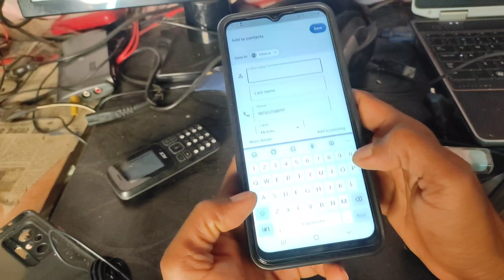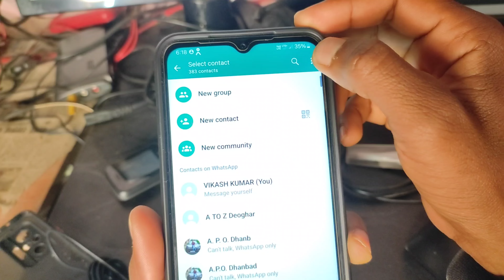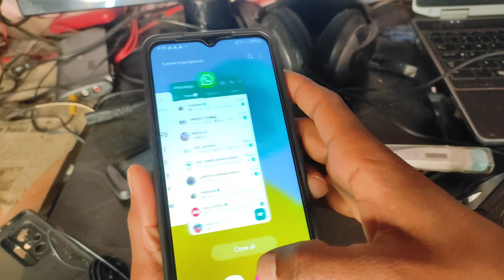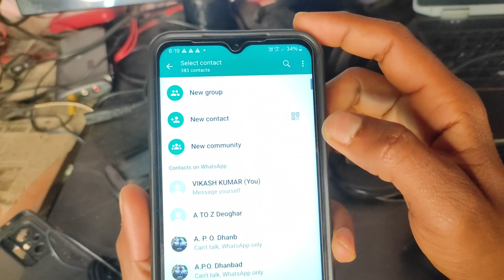Whatsapp par new number kaise add kare ? Whatsapp par new number add karne ka tarika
Hi

About This Video - hi dosto aaj ke is video me hamne aapko bataya hai ki kaise aap Whatsapp par new number kaise add kar sakte ho.

QUERIES SOLVED
1). whatsapp par new number kaise add kare
2). whatsapp par new number add karne ka tarika
3). whatsapp par new number save karne ka tarika
4). whatsapp me new number add karne ka tarika
5). whatsapp me new number add karne ka tarika
6). whatsapp me new number kaise add kare
7). whatsapp me new number kaise save kare
8). whatsapp par new number kaise save kare
9). whatsapp new number kaise add kare
10). whatsapp new number ko kaise add kare
11). how to add new number in whatsapp
13). how to add new number on whatsapp
16). how to save new number in whatsapp
18). how to save new number on whatsapp
21). whatsapp par new number kaise save kare
22). whatsapp par new number save karne ka tarika
23). whatsapp par new namber save karne ka tarika
24). whatsapp me new number save karne ka tarika
25). whatsapp me new number save karne ka tarika
26). whatsapp me new number kaise save kare
27). whatsapp me new number kaise save karen
28). whatsapp par new number kaise save karen
29). whatsapp new number kaise save kare
30). whatsapp new number ko kaise save kare